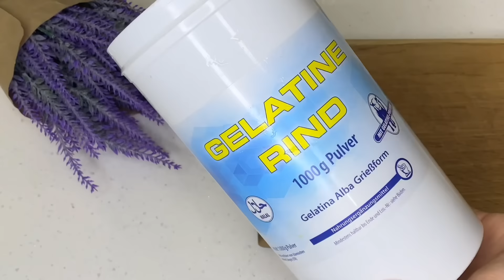Banane Löscht alle Falten auf Ihrem Gesicht! 100 Jahre altes Rezept! TOP Rezept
Bananenschale und Gurke lassen Sie jünger aussehen, egal wie alt Sie sind! Banane Löscht alle Falten auf Ihrem Gesicht! 100 Jahre altes Rezept! 1 Banane und kein einziger Fleck! Strafft die Haut sofort! Bananen spendet Feuchtigkeit und macht die Haut weich. Bananen Bekämpfen Sie den Alterungsprozess erfolgreich! Bananen regen die Kollagenproduktion in der Haut an! Bananen und Bananenschale entfernt dunkle Ringe unter den Augen! Entfernt Pigmentflecken, entfernt Melasma, entfernt dunkle Flecken! NUR 1 Banane und Sie werden Ihren Hautton ausgleichen! Beseitigen Sie Falten und genießen Sie glatte Haut! Eine Bananen lässt Sie um mehrere Jahre jünger aussehen! anti falten pflege für jeden hauttyp

Hallo zusammen 🤗
Willkommen auf meinem Kanal. 🤗 Natürliche DIY-Rezepte
Ich freue mich, nützliche Informationen und Rezepte für Schönheit und Gesundheit mit Ihnen zu teilen.
 und drücken Sie das Glockensymbol 🔔, um über alle Videos benachrichtigt zu werden.